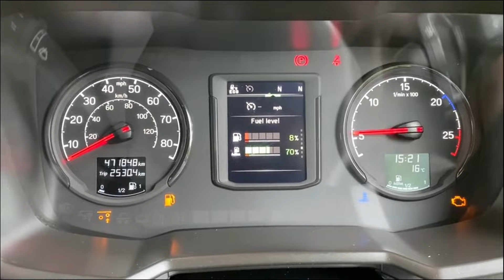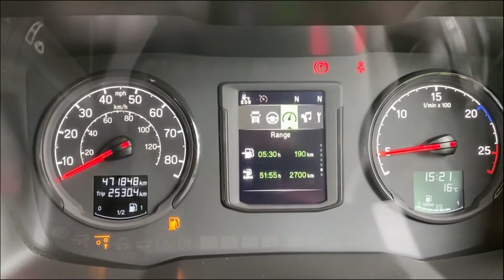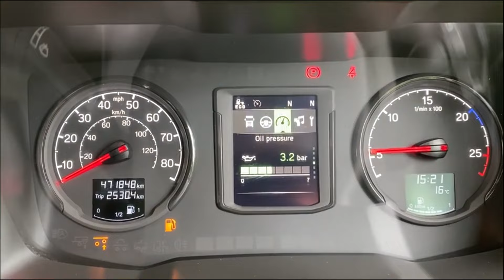2019 SCANIA S450 For Sale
Specification Highlights : Velour trim, Premium heated air suspension driver seat, Folding passenger seat, Multifunction steering wheel, Electric windows, Trip computer with driver support, Cruise control, Hill-hold, Scania Premium Infotainment system with Navigation/DAB Radio/USB/SD card reader/Bluetooth/Traffic alert and 8” touchscreen, Climate control air-conditioning, LED ambient night lighting package, Lane departure warning, Advance emergency braking, Front and rear overhead storage modules, Fridge/freezer, Night heater, Extendable bunk with pocket sprung mattress, Mid-lift axle, Sideskirts with side exhaust, Adjustable full air deflector kit, 44tonne sliding 5th wheel, Twin alloy fuel tanks (540+320 litres) External sunvisor with LED marker lights. LED lighting pack. Excellent condition throughout, 12 months driveline warranty.
Specification detail : Driver seat armrests, 1 touch electric window operation, 6 heated mirrors with electric adjustment, Adjustable steering column, Reverse alarm, Gearbox economy and performance modes with Eco-roll, Diff lock, Traction control, Exhaust brake, Multiple 12v/24v/USB power sockets, Glass sunroof with blind, Fold out Table, Automatic headlights, Automatic wipers, Headlight washers, Digital tacho with remote download option, Bunk storage pockets, Under bunk storage with twin external side lockers and additional storage trays, Extra storage pockets above door, External tool lockers, Rear mounted batteries and wheelchocks, Remote central locking with lighting check, 4050mm wheelbase, Chrome wheeltrims, LED lighting pack includes marker lights/roof spotlights/grille spotlights/indicators/daytime running lights and bumper foglamps, Chrome wheeltrims. Full Scania service history